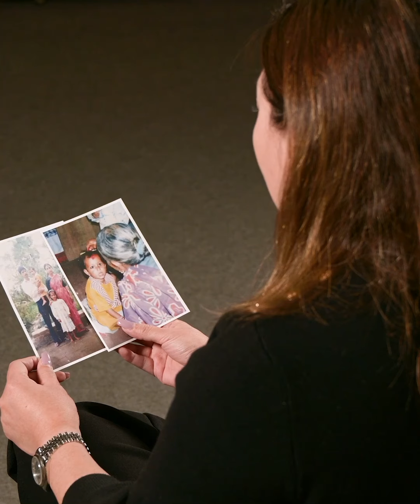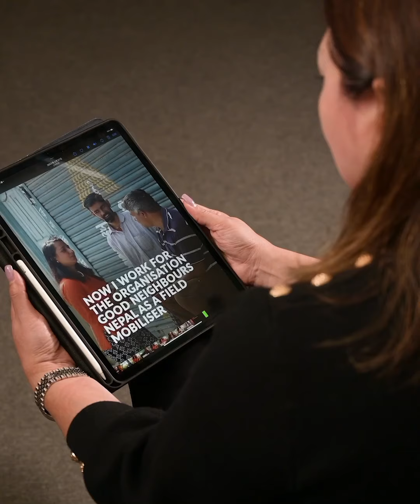【好好生活】我的助養兒童長大了！香港助養者Christine與尼泊爾女孩柏嘉廸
柏嘉廸是 Christine 助養的第一位小朋友。
當年，Christine 只單純地希望透過宣明會「助養兒童計劃」幫助有需要孩子改善生活，脫離貧窮。
沒想到今天，Christine 的前助養兒童柏嘉廸不但能好好生活，更成為社區工作員，幫助其社區內的貧困家庭改善生活，將助人精神延續下去。